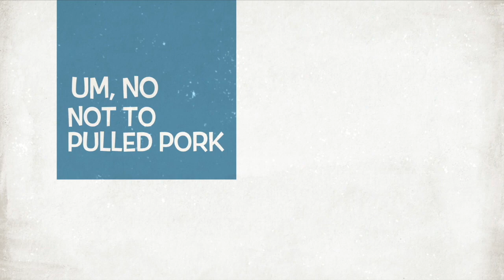Ambassadors of Harmony - A Cappella LIVE! Show - June 18th, 2016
In the a cappella world, singers strive to achieve something called the “wall of sound,” created only when voices lock and connect chords together seamlessly in perfect harmony. On June 18, the three-time international champion men’s chorus, the Ambassadors of Harmony will combine more than 140 voices to share a signature blend of energy, artistry and passion that creates a spine-tingling wall of sound like no other. At A CAPPELLA LIVE!, the Ambassadors will put their powerful performance on stage as they prepare to return to the Barbershop Harmony Society’s international contest this summer. The Ambassadors will be joined by 2009 International Champion Quartet, Crossroads.